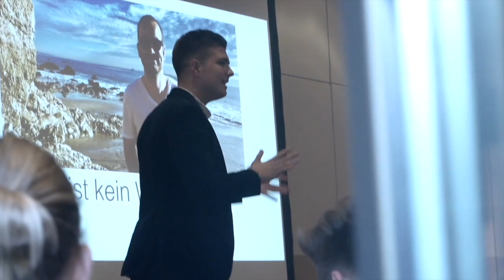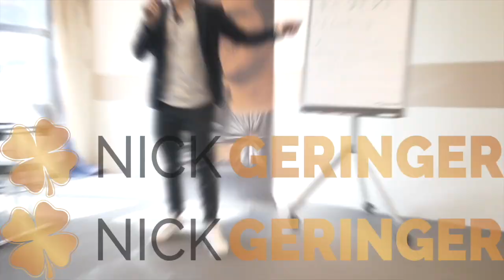Warum Anfänger Strategien im Online Marketing nicht mehr funktionieren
Warum Anfänger Strategien im Online Marketing nicht mehr funktionieren. Ein Video mit Eric Steigner

Fortgeschritten: Facebook Ads CBO Cost Cap, Bid Cap, Broad Strategien

NG.🍀